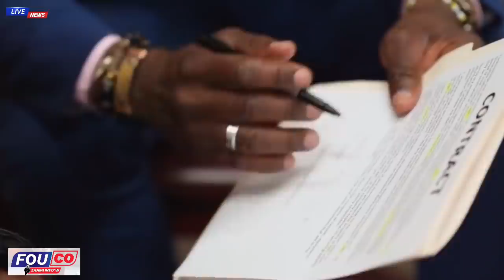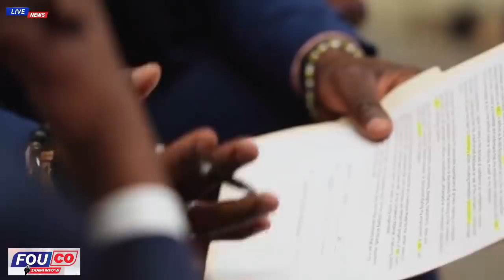Jovenel Te Gentan Gaye wonn nan nan afè kouran 24/24, PM Ariel cho / FOUCO